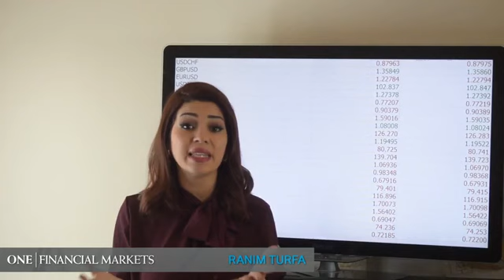آخر تطورات الأسواق 5 يناير 2021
مخاوف انتشار سلالة جديدة لفيروس كورونا تلقي بظلالها على الأسواق  تعرف على التفاصيل مع رنيم طرفة
التداول بنظام الهامش يحمل مخاطر عالية